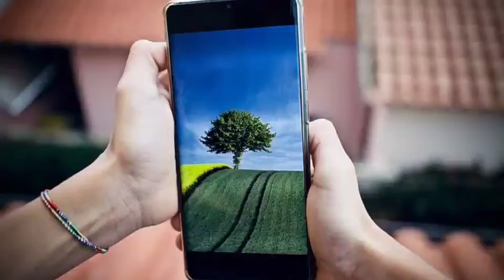punjabi news - punjabi news today live - punjabi news live - punjabi live news - punjab news